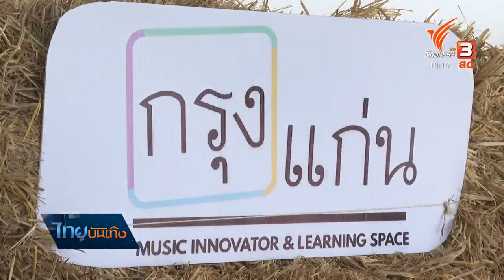แคมป์ดนตรี "กรุงแก่น คิดเล่นๆ จนเป็นเพลง"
อยู่บ้านทำงานเพลงอาจจะเหงาไปหน่อย โปรดิวเซอร์คนดัง คุณเอฟ วงฮอบบิท เลยปิ๊งไอเดีย ชวนโปรดิวเซอร์คนสนิทอีกคนคือ คุณกบ วงบิ๊กแอส มาเปิดแคมป์ดนตรีเปลี่ยนพื้นที่บ้านตัวเองที่จังหวัดขอนแก่นเป็นงาน "กรุงแก่น" ให้เยาวชนในพื้นที่ได้เรียนรู้การทำเพลงแบบมืออาชีพ